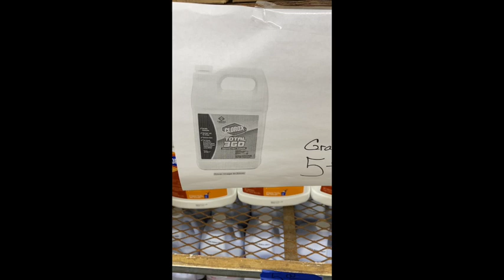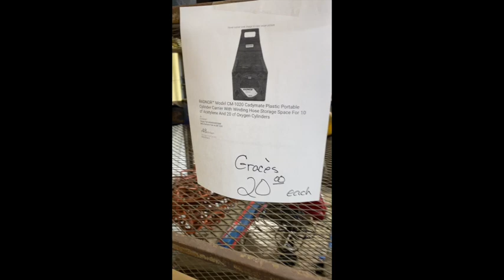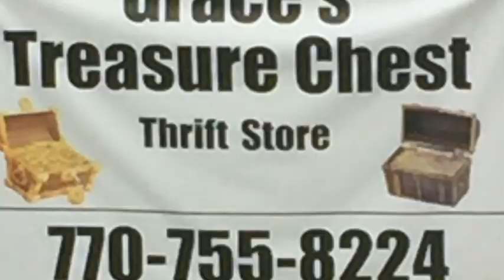Graces Treasure Chest Thrift Store Winterfest Weekend Sale Downtown Franklin Georgia 2023